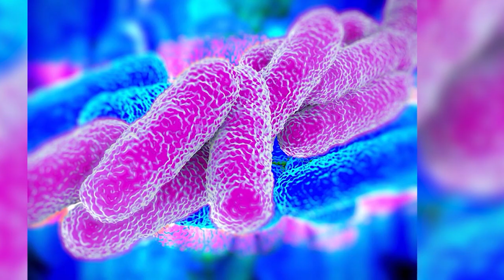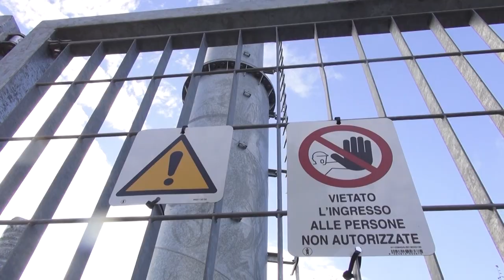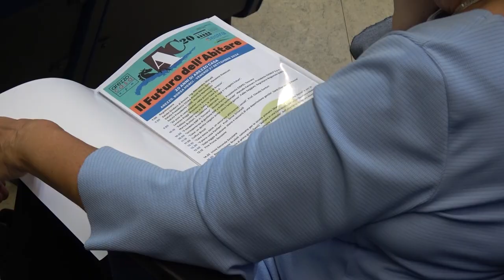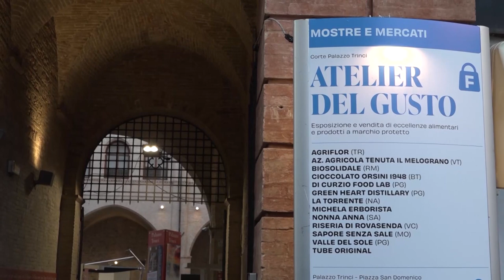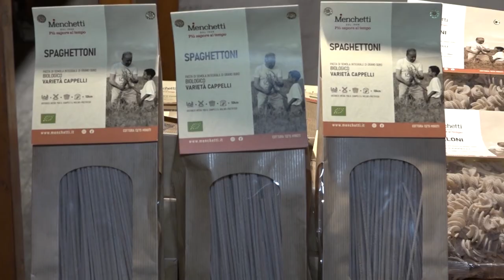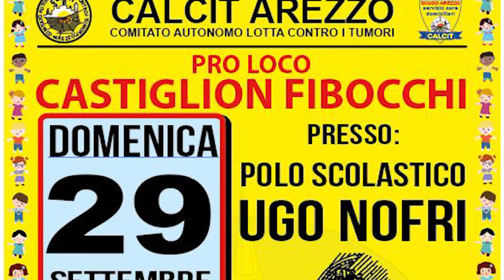Cronaca Aretina del 27/09/2024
sommario

Legionella: due casi nell'Aretino. Chiuso un plesso scolastico e uno stadio

Antenna in via Sicilia, nuovo sit-in del comitato di residenti: "chiediamo lo stop dei lavori"

Edilizia popolare, da Arezzo parte un messaggio forte: “abbiamo bisogno di riforme strutturali”

Patente a crediti: 60mila piccole imprese in grande difficoltà. CNA pronta a sostenerle per evitare sanzioni

Calcit: prima edizione del Mercatino dei Ragazzi a Castiglion Fibocchi

Nella bellissima Umbria, si celebrano i primi piatti. Al via la 25° de “I Primi d'Italia”, presenti anche marchi aretini

La città di Arezzo sarà sede del Campionato Italiano di kickboxing